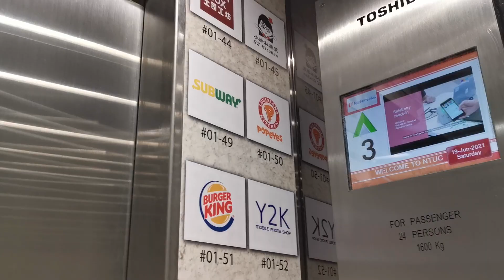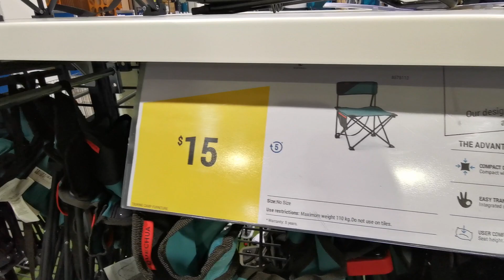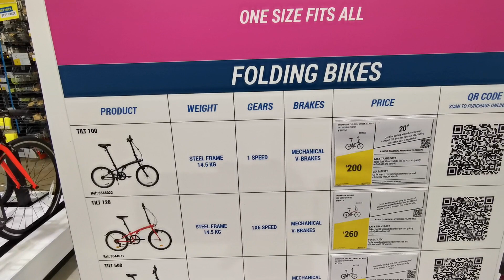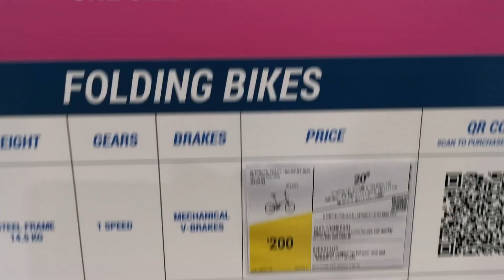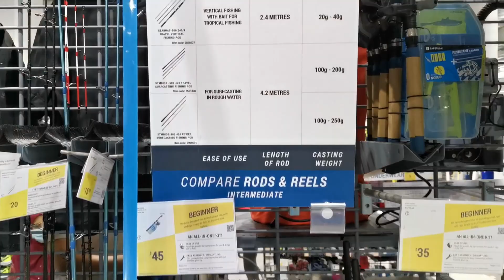SHOPPING IN DECATHLON | SINGAPORE